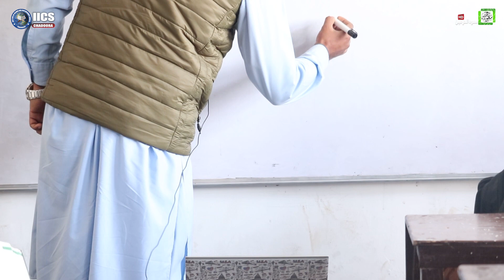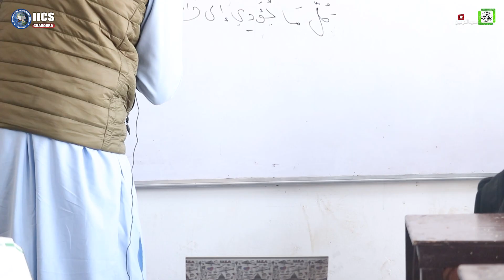Sharah Umdah al Marah || Dars No 8 || Mohammad Younus Dar || IICS CHADOORA